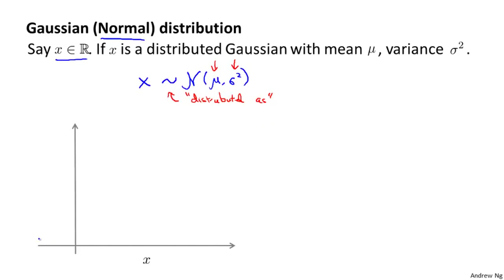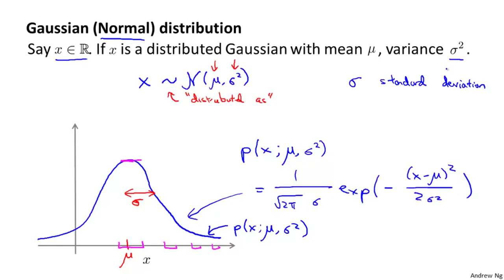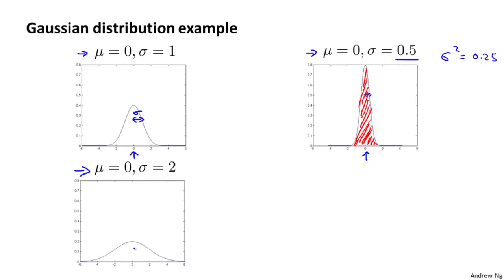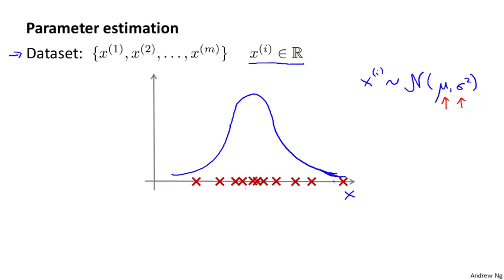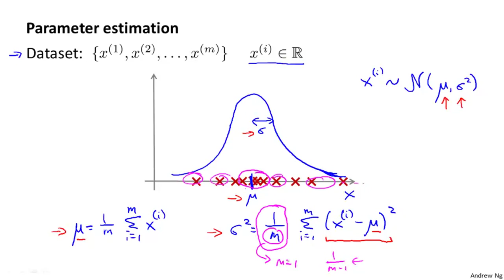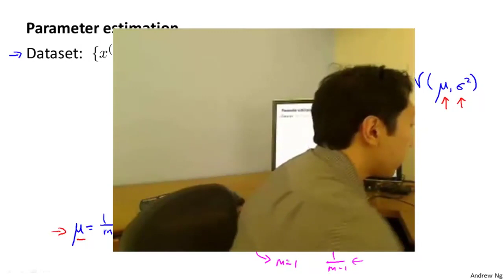[Vietsub] Andrew Ng - Bài 76: Anomaly Detection - Phân phối Gauss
- Phân phối Gauss là gì?
- Cách ước lượng tham số cho phân phối Gauss
Nếu thấy những video vietsub này hữu ích thì các bạn có thể mua cho tôi ly cà phê ☕ thông qua Paypal " " 🤗